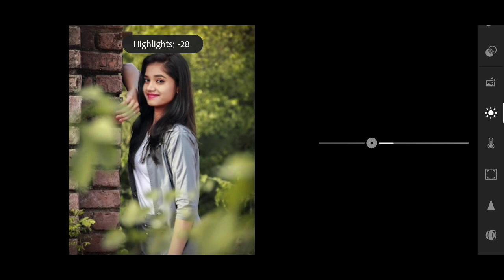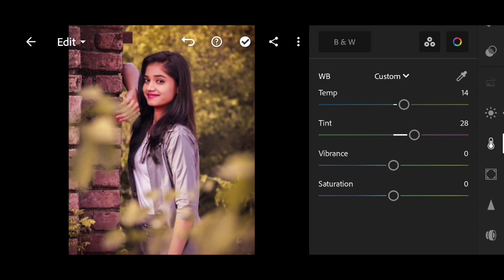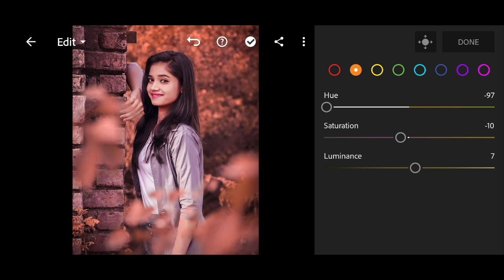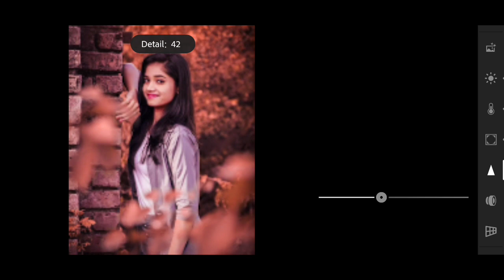Lightroom orange color photo editing | in mobile | free preset no password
1- Lightroom orange color grading
2- Orange lightroom preset
3-Free dng preset no Password
4- Lightroom editing in mobile